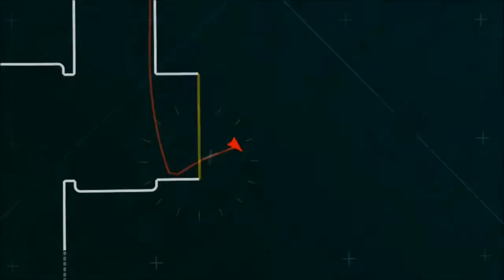Data Wing - 6 - Guido peggio di un ubriaco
In ritardo di 1 giorno però l'importante è... caricare :-)